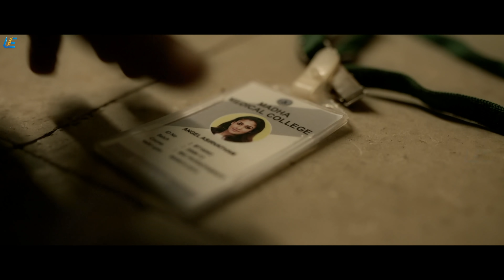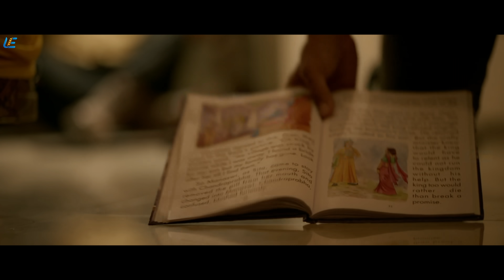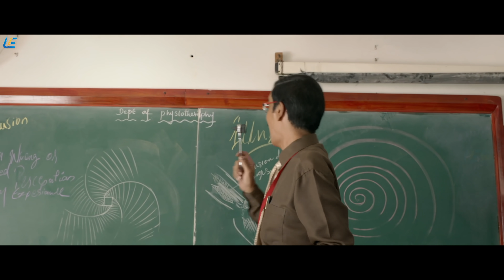Bigil | Happy Pongal 2020 | Compilation | Vijay | Nayathara | 4k (English subtitles)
Michael, an aggressive young man, gives up his dream of becoming a footballer after his father's murder. However, a friend convinces him to coach a women's football team and turn his life around.

Movie - Bigil
Starring Vijay, Nayanthara, Varsha Bollamma
Directed by Atlee Kumar
Produced by AGS Entertainment